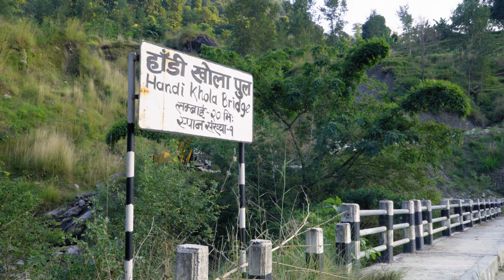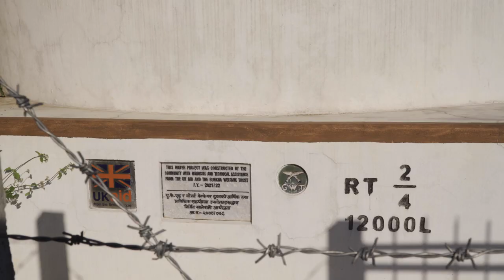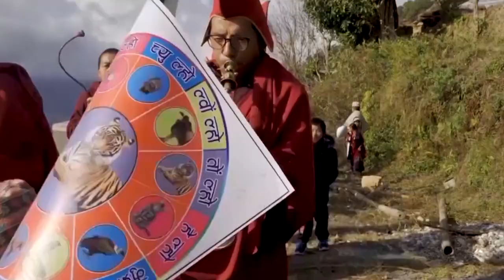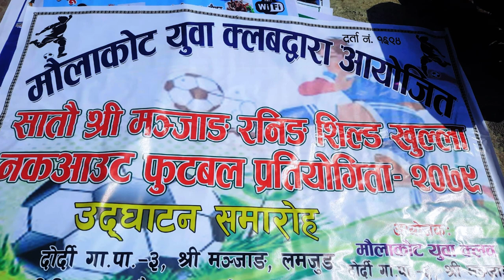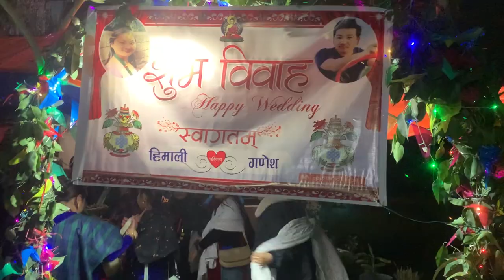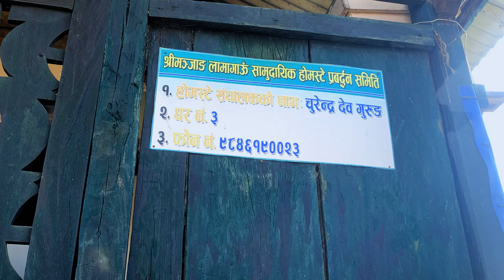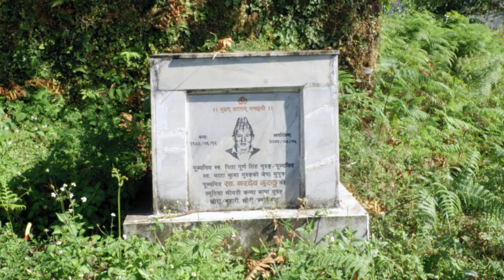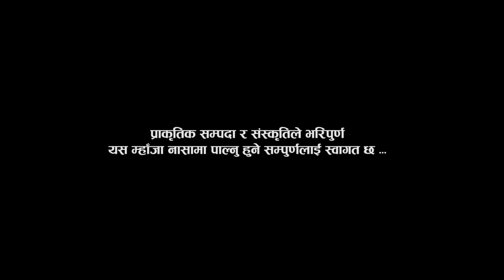Mhaja Nasa (Manjang Lama Village Dordhi Gaun Palika 3) Documentary -Tourism Destination Documentary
Mhaja Nasa (Manjang Lama Gau) Dordi Rural Municipality - 3 Lamjung Nepal

Presents : Mhaja Naasa Tamu Samaj (Manjnag Lamjung)
Narration : Shanti Gurung
DIRECTOR- Khus Bahadur Gurung
CINEMATOGRAPHY/ Drone - Bhes Bahadur Gurung
Camera Asst. - Thaman Gurung
Editor : Chhabi Rana Magar
POST PRODUCTION- Maxon Four D. Studio Pokhara
Writter / Coordinator-  Indra Jeet Gurung

ONLINE DISTRIBUTOR- Sovechha Films Pvt. Ltd

In associated with Sovechha Films Pvt. Ltd.

Sovechha Films Pvt. Ltd. 2022

Sovechha Films Pvt. Ltd is authorized to upload this video. Using of this video on other channels without prior permission will be strictly prohibited. (Embedding to the websites is allowed)